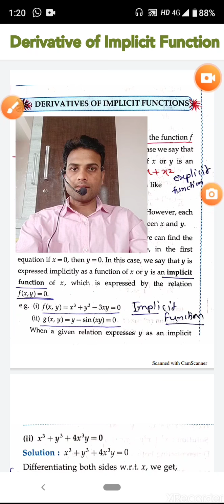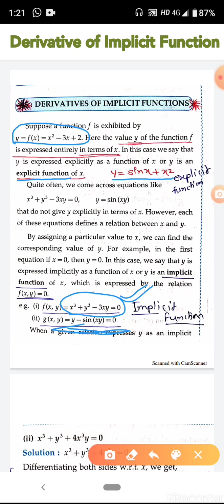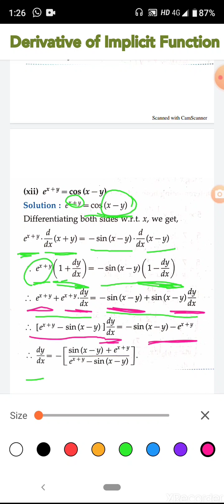Derivative of Implicit function1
By Zanzane Sir